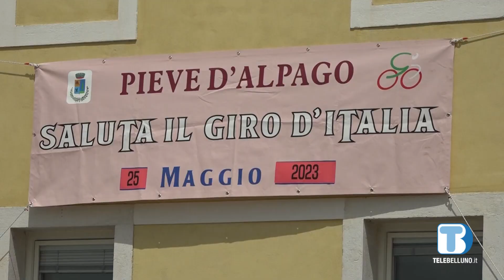Giro d'Italia: il brivido rosa che dall'Alpago sale in Val di Zoldo